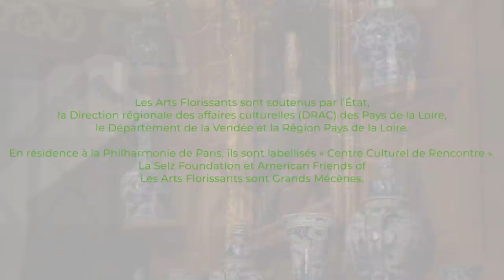Pause-café chez William : Sonate pour violoncelle RV46 de Vivaldi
Avec : Elena Andreyev (violoncelle), Florian Carré (clavecin)
Dans le cadre du Festival de Printemps - Les Arts Florissants 2021 (édition numérique "Vivaldi Live"), avec @conseilgeneral85